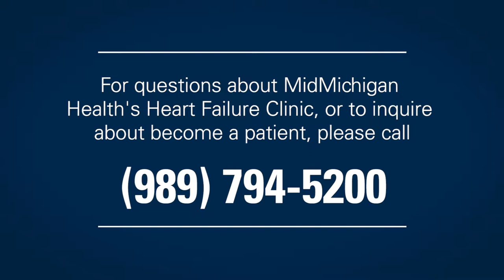MidMichigan Health's Heart Failure Clinic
MidMichigan Health’s Heart Failure Clinic was developed in collaboration with the University of Michigan Health System (UMHS) and is based on best practices for treating patients suffering from chronic congestive heart failure. The program is designed to assist patients in monitoring responses to treatment, modifying behaviors, adjusting medications, coordinating care with their cardiologist and primary care provider and facilitating referrals for advanced heart failure treatments. Susan Steinbacher, F.N.P.-B.C., describes the program and discusses how to become a patient